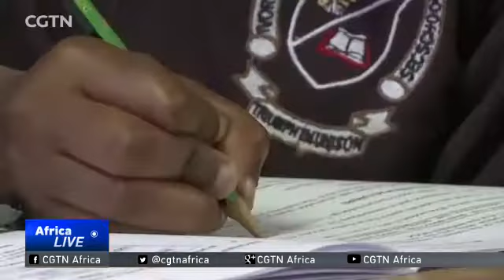South Africa introduces Kiswahili in schools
Kiswahili to be taught in South African schools